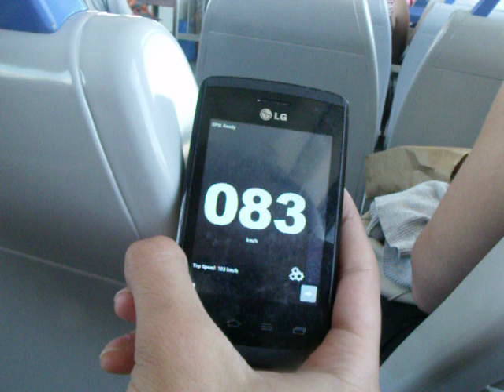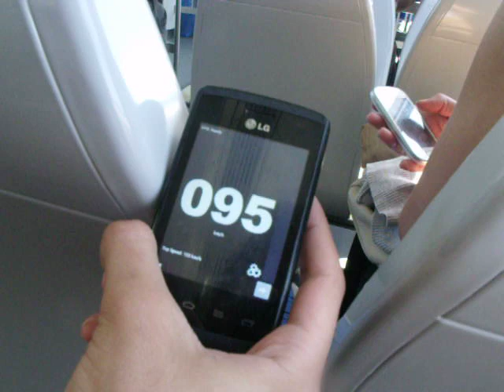Sarandí-Avellaneda en un CSR en el día en que comenzaron a prestar servicio a Quilmes.